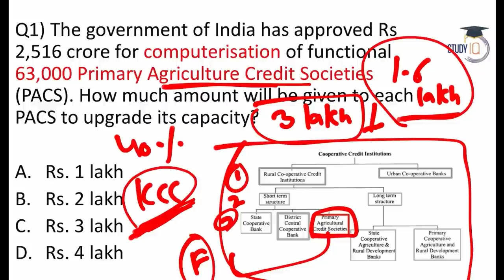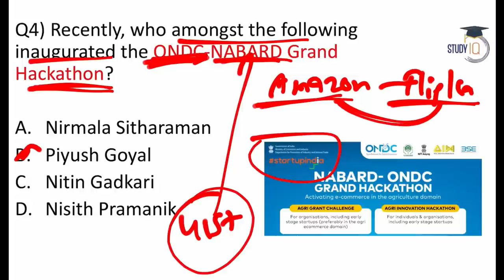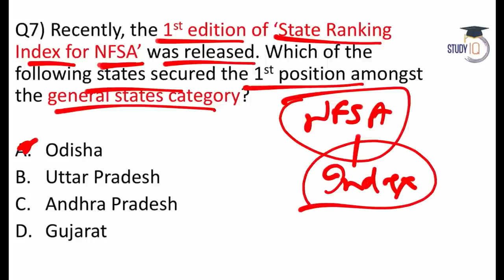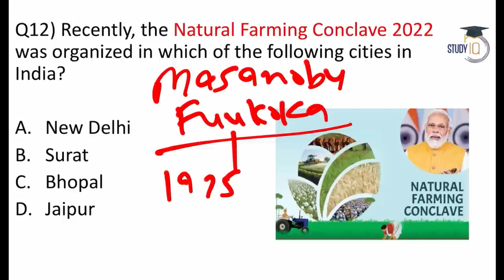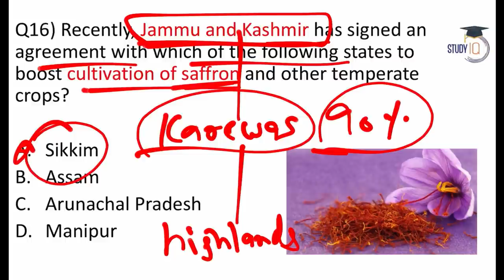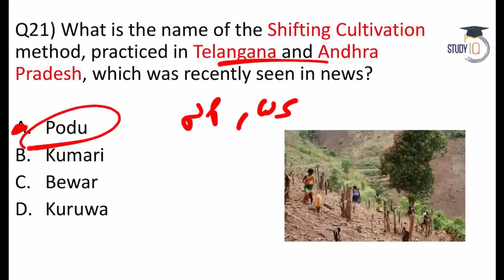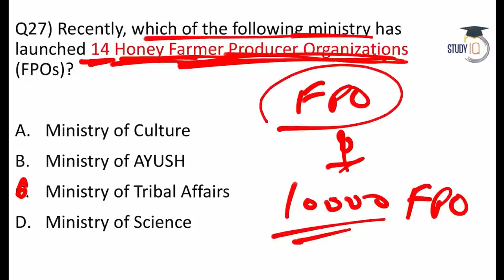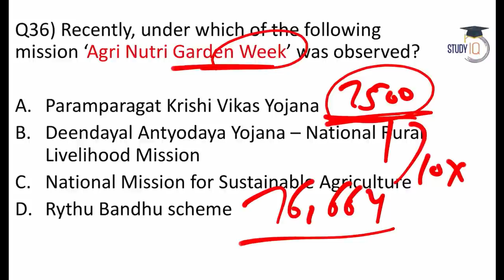Agriculture Current Affairs 2022 Set 1 for ICAR, NABARD, UPSC 2022 exams by Dr Gaurav Garg